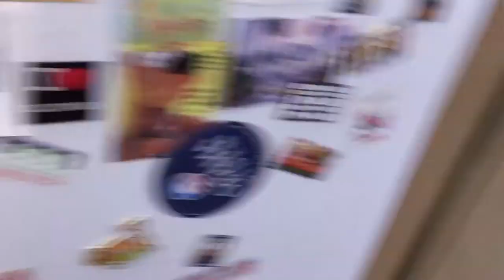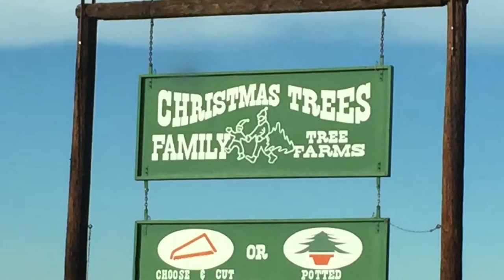1_11_2018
Finally a video!